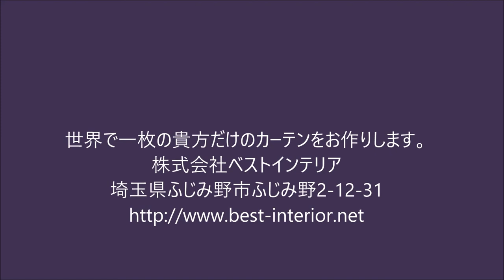富士山 ふじみ野市 2019年元旦 朝日に輝く霊峰富士 Mount Fuji